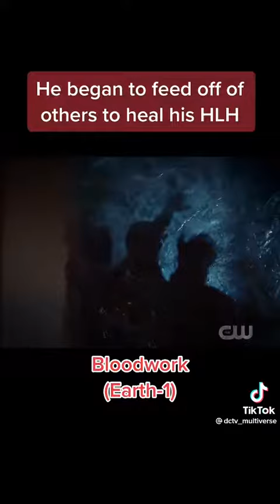Arrowverse Bloodwork's Origins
The Origins Of Bloodwork